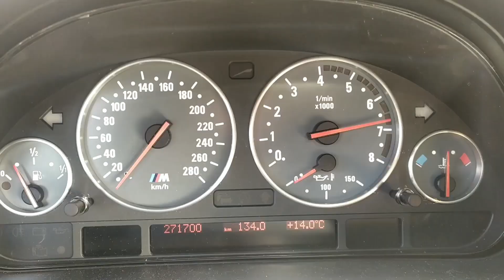SeduceD Drift event wrzesień 2k22 Tor Jastrząb oczami BWG